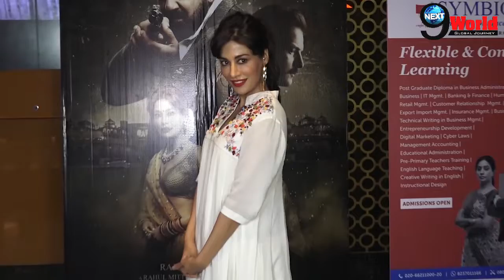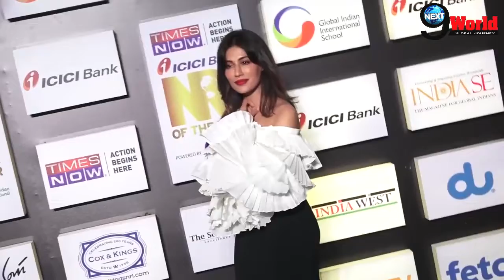MeToo STORY: Chitrangada Singh Opens Up On Nawazuddin Siddiqui’s Indifferent Attitude